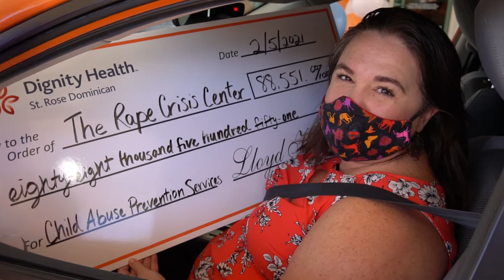St. Rose Dominican Community Grant Awards Parade 2/05/21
Dignity Health-St. Rose Dominican awarded $350,000 in grants to seven local non-profit organizations, carrying on a more than 20-year tradition of supporting groups doing good works in our community. And since we couldn’t host a lunch, we threw the award winners a parade!